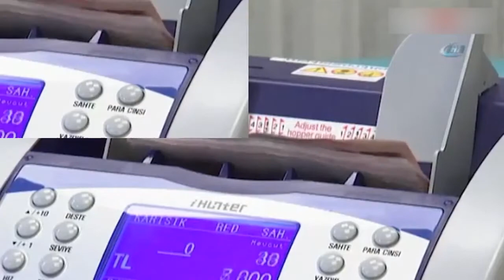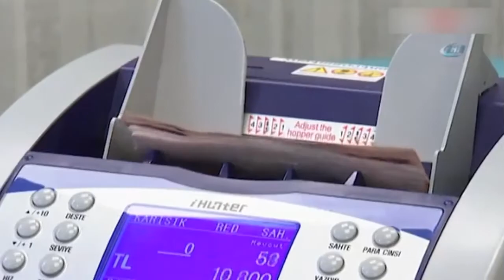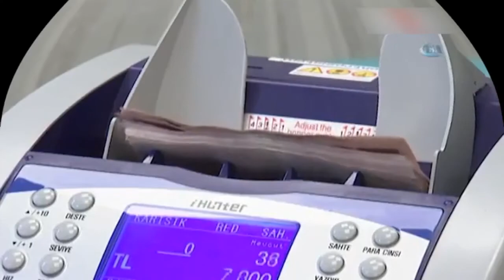Özel sektör çalışanlar ne kadar zam alacak? İlk açıklamalar geldi..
2021 yılı asgari ücreti ile memur ve emeklilere yapılacak maaş zam oranının belli olmasının ardından gözler şimdi de özel sektör maaş zamlarına çevrildi.

Asgari Ücret Tespit Komisyonu tarafından geçtiğimiz ay işveren ve işçi temsilcileriyle yapılan dört toplantının ardından 2021 yılında asgari ücrete yüzde 21,56 artışla 500 lira zam yapıldı ve 1 Ocak itibariyle ödenecek asgari ücret brüt 3 bin 577 lira 50 kuruş, net 2 bin 825 lira 90 kuruş olarak belirlendi.

2021 yılı asgari ücretinin belli olmasının ardından memur ve emekli maaş zam oranlarını belirleyecek aralık ayı enflasyon rakamları ise dün açıklandı. Enflasyonda aylık bazda yüzde 1,25 artış gerçekleşirken, açıklanan veri ile birlikte memur ve memur emeklisi maaş zammı yüzde 7.36, SGK ve Bağ-Kur emeklisi maaş zammı ise 8.36 oldu.

GÖZLER ÖZEL SEKTÖR MAAŞ ZAMLARINDA

Asgari ücretli çalışan, memur ve emeklilerin beklediği maaş zam oranlarının kesinleşmesinin ardından maaş zammında sıra özel sektör çalışanlarına geldi.

Geçtiğimiz yıl mart ayından beri Türkiye'de etkisini gösteren ve binlerce işletmenin belli bir süreliğine kapanmasına yol açan koronavirüs salgının da gölgesinde 650'den fazla firmayla yapılan iki ayrı araştırmanın sonuçlarına göre 2021 yılı özel sektör maaşları için iki farklı zam oranı ortaya çıkıyor.

YÜZDE 13,8 ZAM YAPACAKLAR

Küresel insan kaynakları ve yönetim danışmanlığı şirketi Mercer Türkiye, çalışan ücretleri ve yan haklarda eğilim ve uygulamaları ortaya koyan '2020 Türkiye Ücret ve Yan Haklar Araştırması'na göre 2021 yılında şirketler çalışanlarına yüzde 13,8 bandında ücret artışı yapmayı planlıyor.

ÖDEME GÜCÜ EN YÜKSEK DÖRT SEKTÖR

619 firmanın katıldığı araştırmaya Türkiye’den hızlı tüketim ürünleri, otomotiv, perakende, bankacılık, dayanıklı ürünler, enerji, teknoloji, ilaç ve sağlık, üretim, lojistik, sigorta sektörleri yer aldı.

Araştırmada ödeme gücü en yüksek sektörler olarak ilaç, sağlık, teknoloji ve kimya ön plana çıktı.

ÇALIŞANLARA YATIRIM YAPACAKLAR

Dünya genelinde 33 ülkede faaliyet gösteren Endeavor Derneği ile uluslararası danışmanlık şirketi Talentmelon'ın ortaklaşa gerçekleştirdiği Girişimci Şirketlere Özel Ücret ve Yan Haklar Raporu'na göre ise pandeminin ortaya çıkardığı olumsuz etkilere rağmen şirketler 2021'de çalışanlarına yatırım yapmayı sürdürecek.

Araştırmaya katılan şirketler, çalışanlarını işten çıkarma ya da maaşlarını düşürme seçeneğini ‘son çare' olarak görüyor.

ENFLASYONUN ÜZERİNDE ARTIŞ YAPACAKLAR

Türkiye'nin önde gelen 46 şirketi ile 3 binin üzerindeki çalışandan alınan veriler üzerinden yapılan araştırmaya göre katılımcı şirketlerin yüzde 92'si 2021 için maaş artışı planlıyor. Zam yapacak şirketlerin de yüzde 86'sı maaşlarda enflasyonun üzerinde artış hedeflerken bu oran ise ortalama yüzde 17 olarak belirtiliyor.

Araştırma sonuçlarına göre yazılım geliştirme en fazla talebin olduğu ve en fazla maaş alan meslek olarak yine öne çıktı.